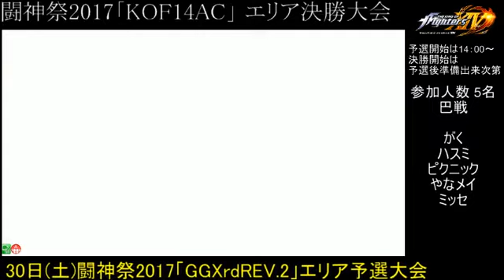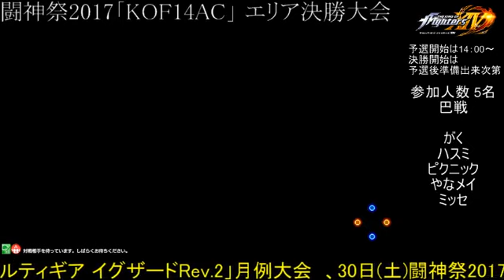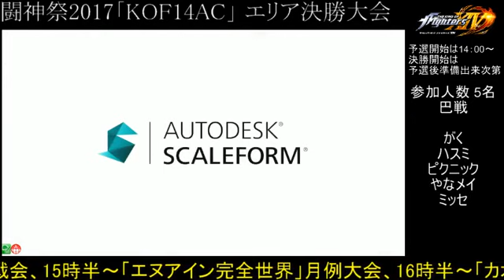Toushinsai 2017 KOF XIV Arcade Ver. Tourey Part 2 (闘神祭2017「KOF14AC」エリア予選大会)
Title : Toushinsai 2017 KOFXIV Arcade verison tournament  at Jiasu Kamiooka Game Center (Sep 9, 2017)
【ジアス上大岡】闘神祭2017「KOF14AC」エリア予選大会